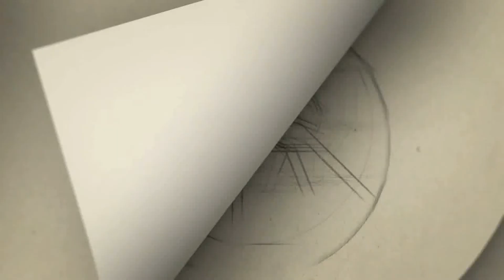‘கிளிய வளத்து பன்னிகிட்ட குடுத்துட்டீங்க’... ரவீந்தர் திருமண சர்ச்சை! காஜல் கொடுத்த பதிலடி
Gategory   : people & Blogs
Category
People & Blogs